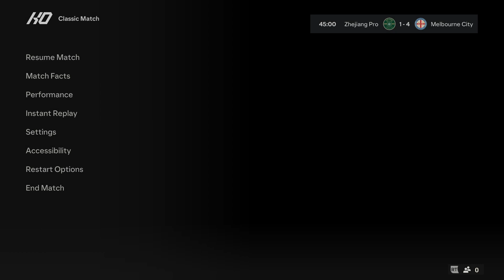Zhejiang Pro vs Melbourne City (AFC Champions League)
Zhejiang Melbourne